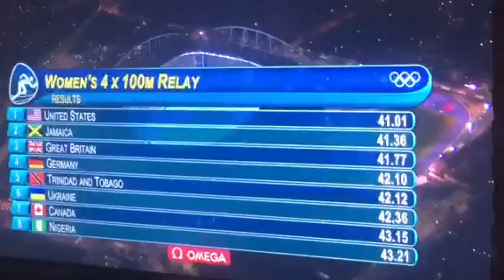USA GOLD 100 Meter Relay Winners Rio 2016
Wow these Girls "Are Movers"!
2nd Fastest Ever!